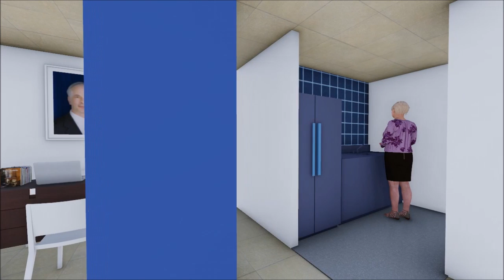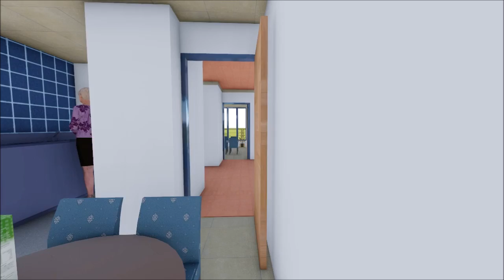La Paz interior Apartamento por jomanasa